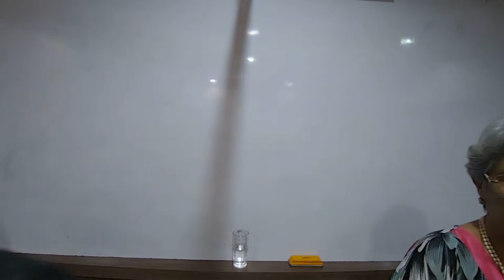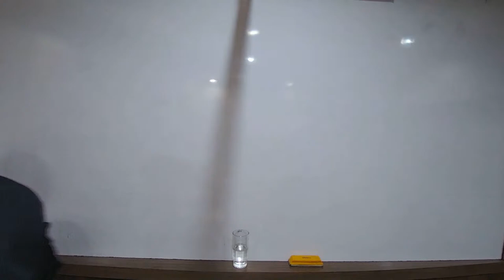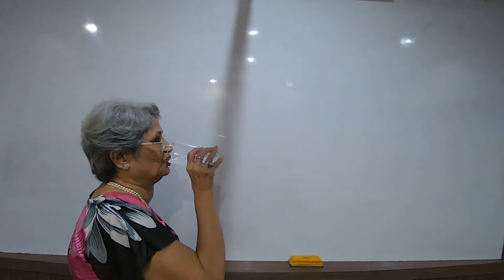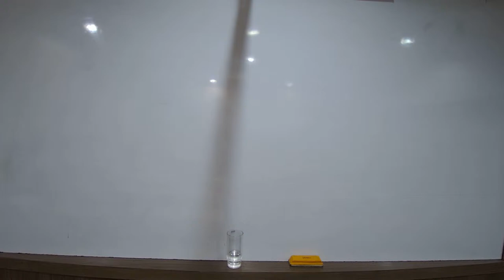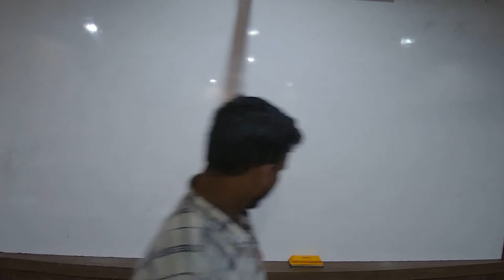VSH23 - X CBSE ENGLISH ML 01/10/2022